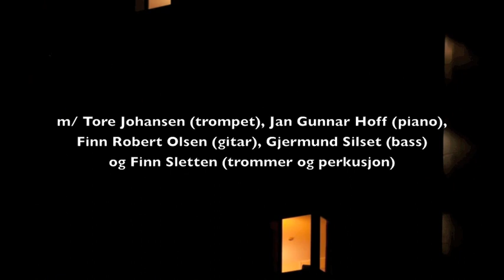Æ og min elskede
Eva Trones tolker Terje Nilsen-sanger på sitt kommende album "Tango for en".

Plata slippes på Inner Ear fredag 11.11.11 kl 11.

Medvirkende:
Eva Trones (vokal)
Tore Johansen (trompet)
Jan Gunnar Hoff (piano)
Finn Robert Olsen (gitar)
Gjermund Silset (bass)
Finn Sletten (trommer og perkusjon)

Innspilt, mikset og mastret i Store studio AS, Bodø, av Håvard Christensen.